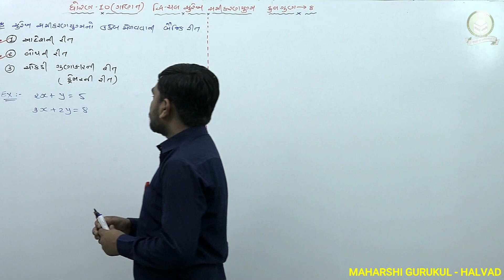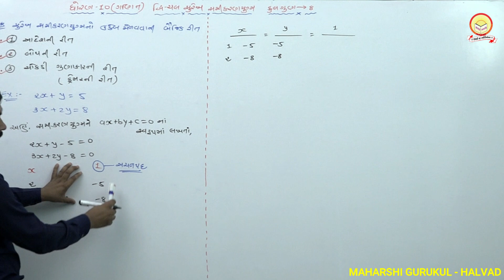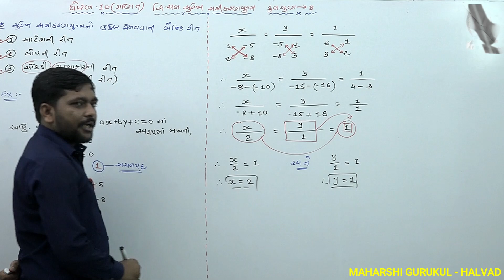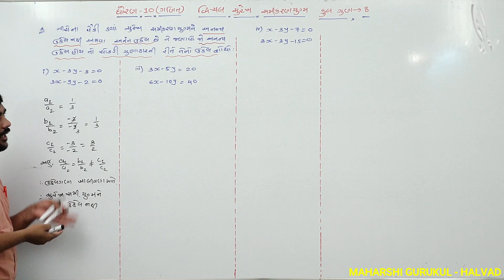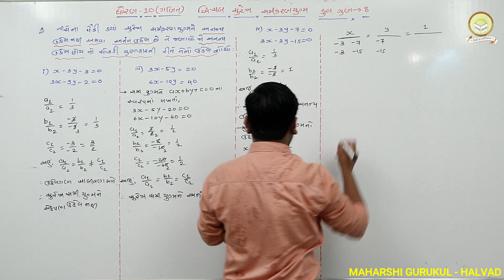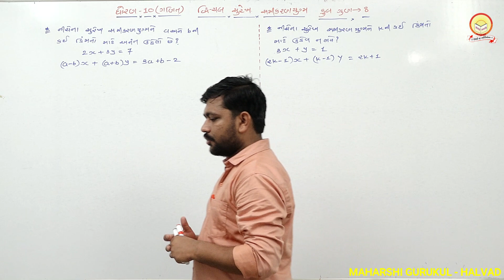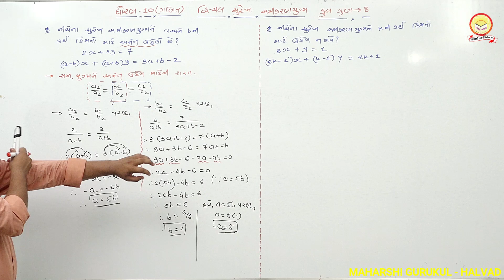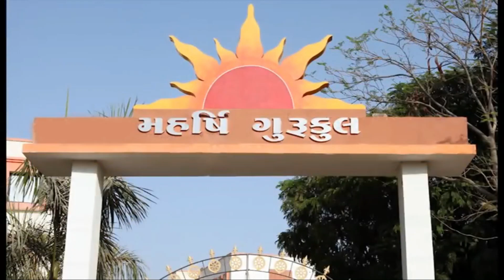Class 10 Maths Chap-3 Pair Of Linear Equ. In Two Variables(દ્વિચલ સુરેખ સમીકરણ યુગ્મ)Part 8 MGurukul